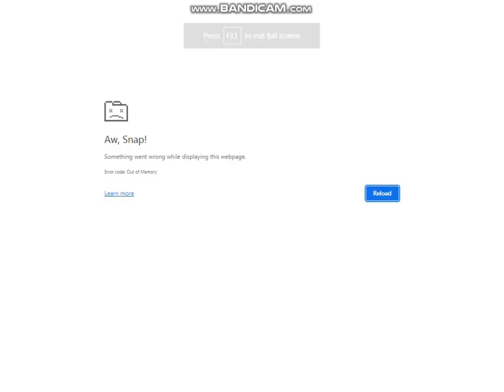TRIBALS.IO [ KILLING OTHER ] PART II :)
So if u wana Join us come make ur base and meet me if i online my name in game is sniper hunter X
we need member trusted to raid other base with musket
Hope fully u Enjoy the video